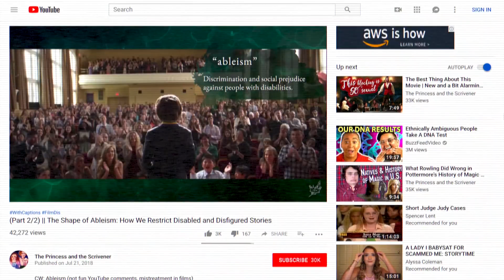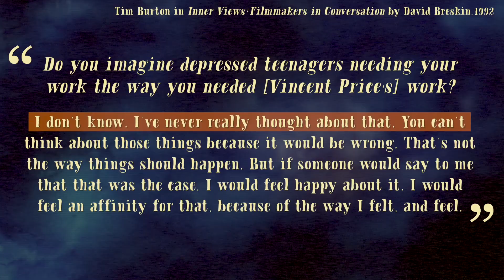Burton’s Disabled Scenery | Burtonmas, day 6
“The scissors are like…a metaphor.”

“Edward Scissorhands” (1990) nearly tells an empowering disability story, but it doesn’t quite stick the landing. But Burton has a fascination with “abnormal” bodies. Why?

Resources:
Fantastic Films, Fantastic Bodies: Speculations on the Fantastic and Disability Representation by David Church, 2006